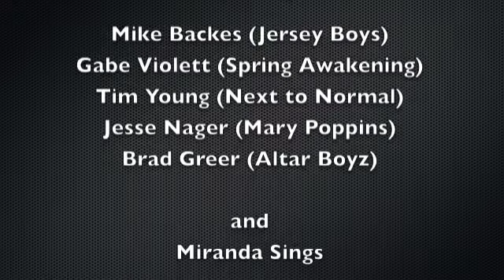Miranda Sings coaches The Broadway Boys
Miranda Sings gives The Broadway Boys coaching on her favorite song, Defying Gravity.